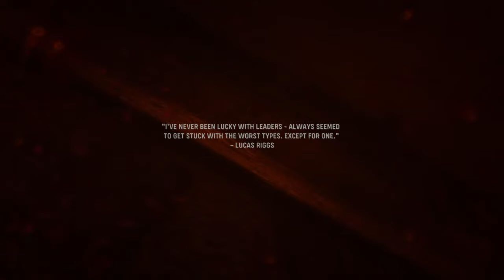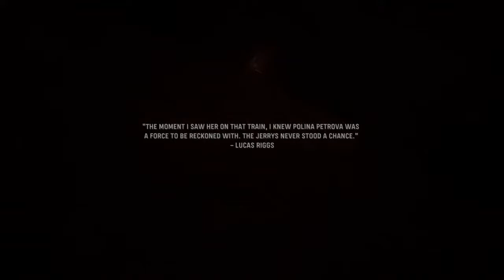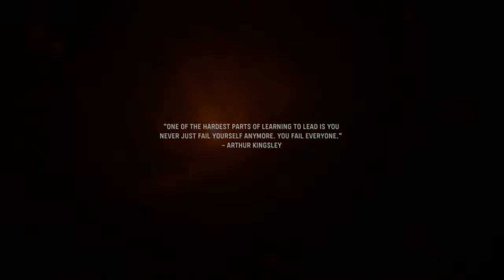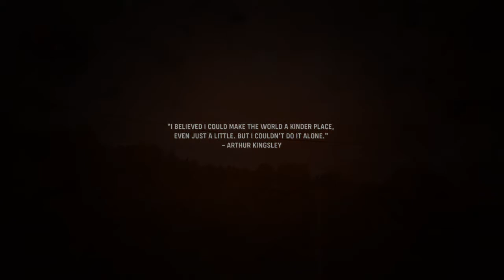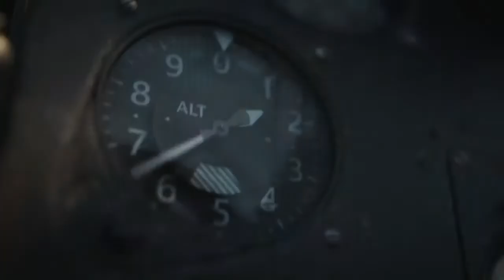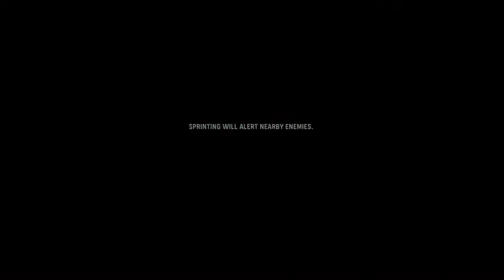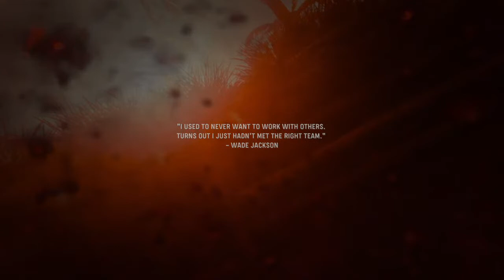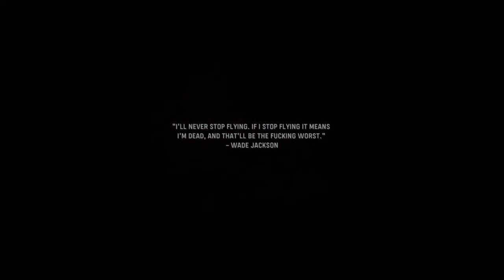COD Vanguard Campaign